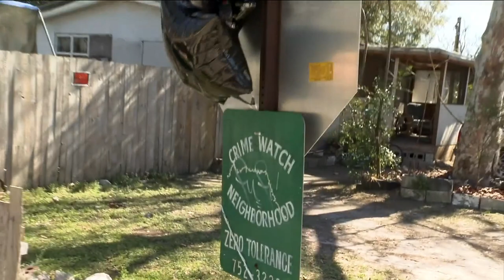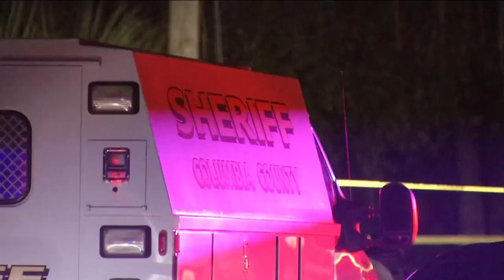Extra security at Columbia County schools after teen killed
VIDEO: The Columbia County school district is taking measures to boost security at its schools.